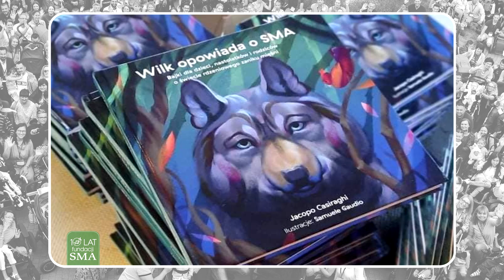10 lat Fundacji SMA